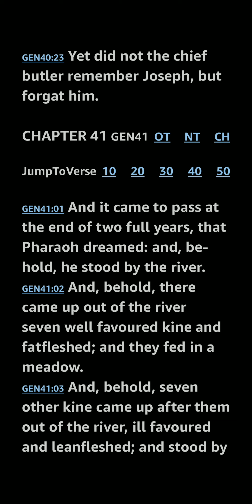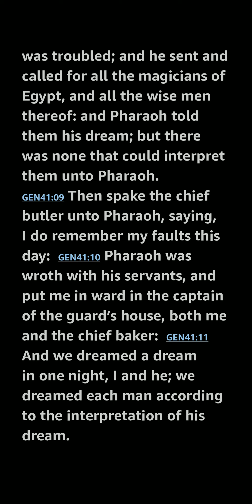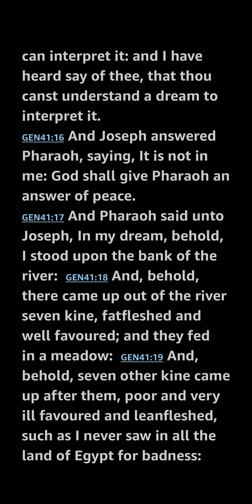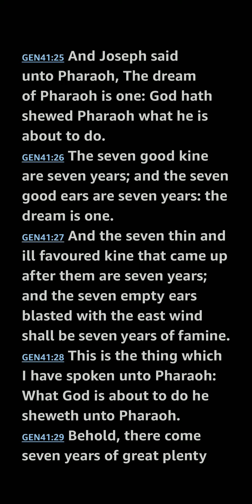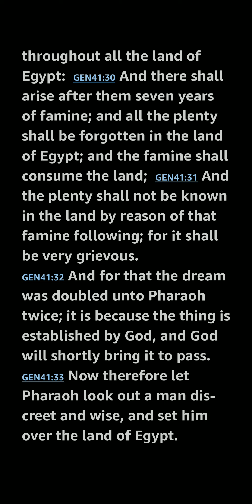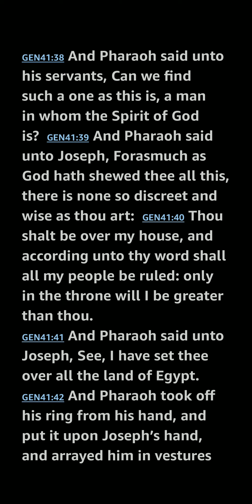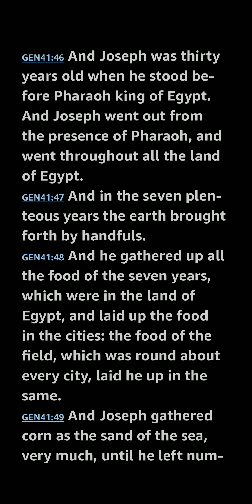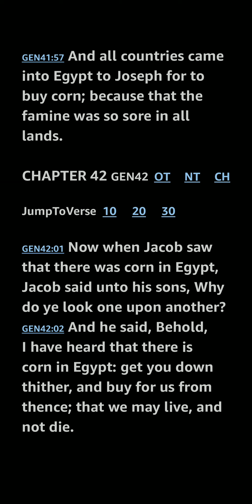Genesis 41 KJV